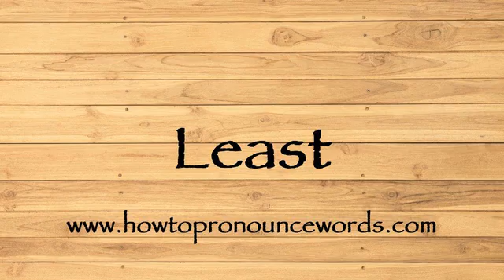How To Pronounce Least ? How To say Least New Video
To learn about "how to pronounce Least in american english" topic , please

Our video is all about "how to say Least in english" subject   but we   try to cover the   subjects:

-how to pronounce Least in english

-how to pronounce Least in british english

-how to pronounce Least correctly

Take a deep breath and see the following video about how to pronounce Least in english

how to pronounce Least in american english is a WARM subject and I did my best to produce a YouTube video around this subject

That brings me to the end of the video, however if you desire more complimentary "how to pronounce Least " pointers, visit our